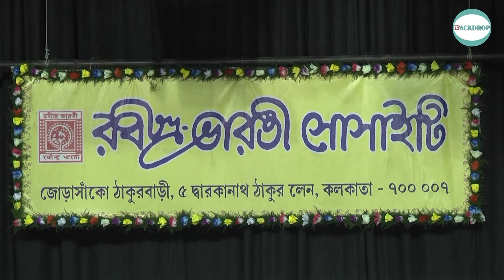Bidisha Bhattacharya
Bidisha Bhattacharya, Rabindra Bharati Society-2019
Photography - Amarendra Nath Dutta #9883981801